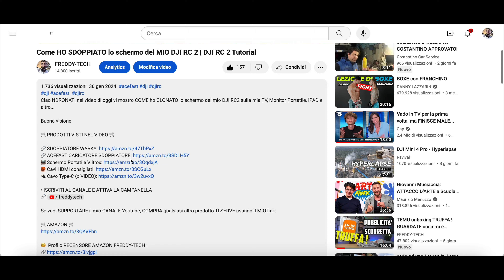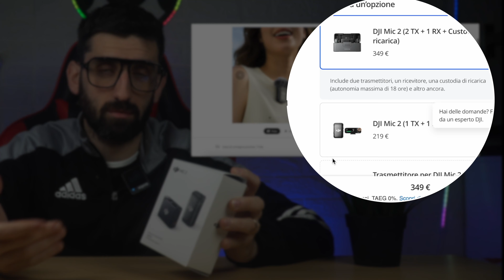Ho SPESO 200€ per AUMENTARE la qualità del CANALE … E voi mi avete AIUTATO !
Ciao NDRONATI nel video di oggi vi parlo di un piccolo acquisto che sperò faccia aumentare la qualità del mio canale Youtube….

Buona visione

🔗 DJI MIC 2 - 1 Microfono + Ricevitore (Amazon) 219€
🔗 DJI MIC 2 - 2 Microfono + Ricevitore (Amazon) 349€

Se vuoi SUPPORTARE il mio CANALE Youtube, COMPRA qualsiasi altro prodotto TI SERVE usando il MIO link:

🥸  Profilo RECENSORE AMAZON FREDDY-TECH :